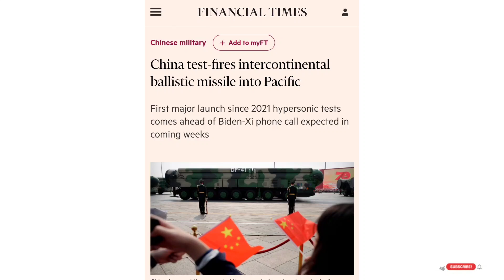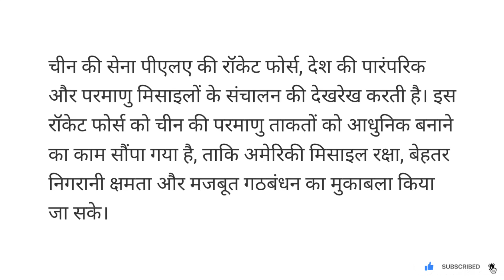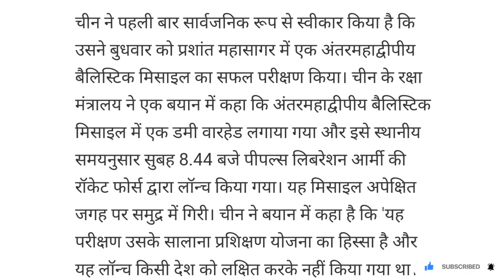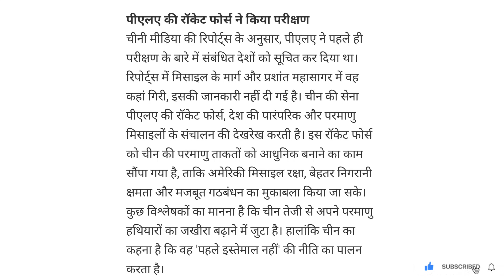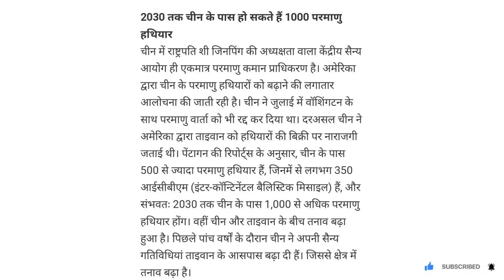चीन ने किया सबसे खतरनाक मिसाइल परीक्षण| China's ICBM Missile Tested